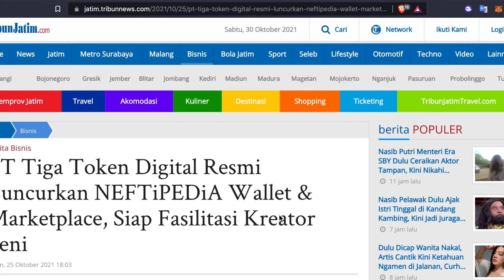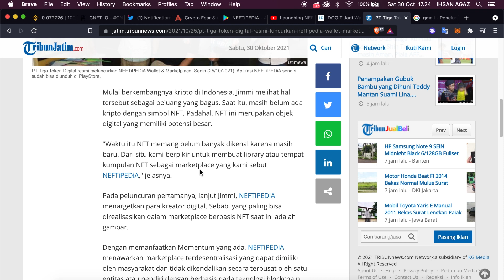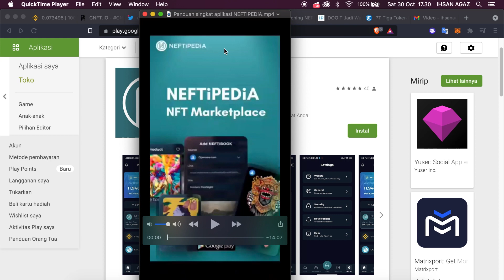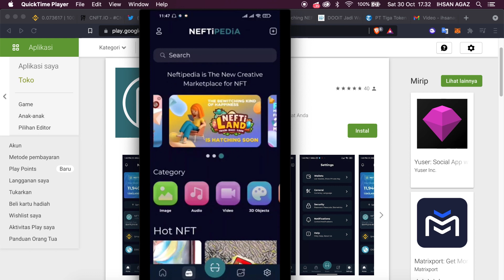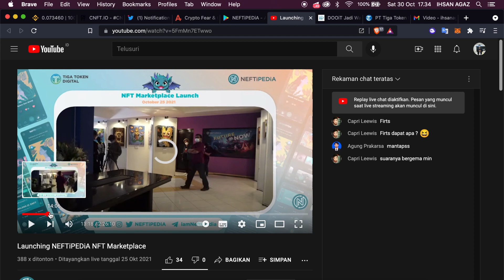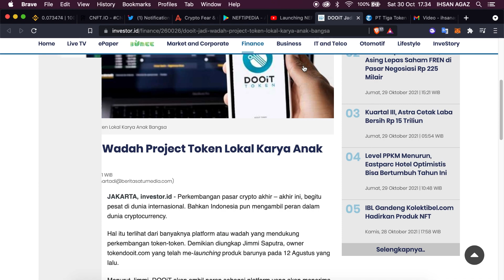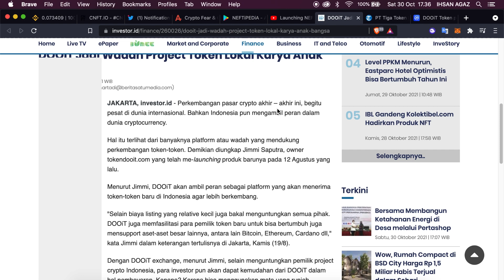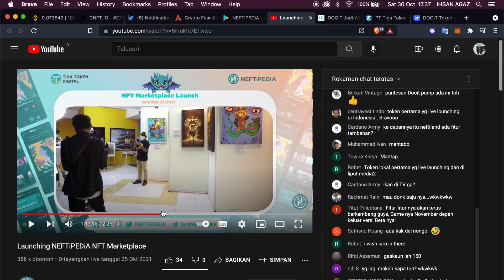Akhirnya Dengan Bangga Indonesia Launching NFT Marketplace Apps, Bisa Cuan Jual beli NFT Disini‼️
Tolong kasi link ini di description kak ya biar kami bisa tracking dri kakak

##REVIEW NFT MARKETPLACE NEFTiPEDiA### (AFTER LAUNCH)